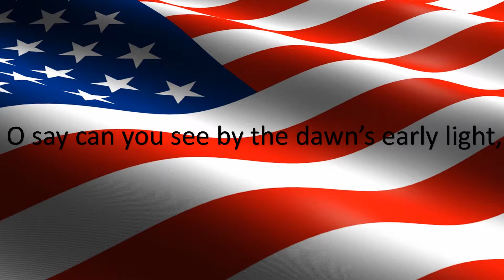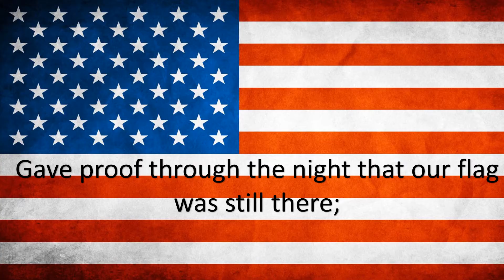National Anthem Alaina